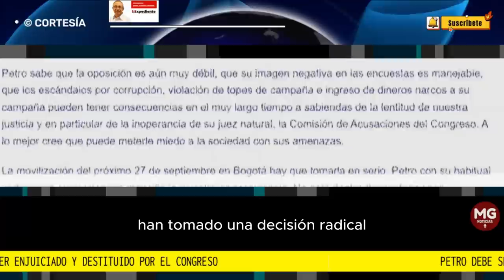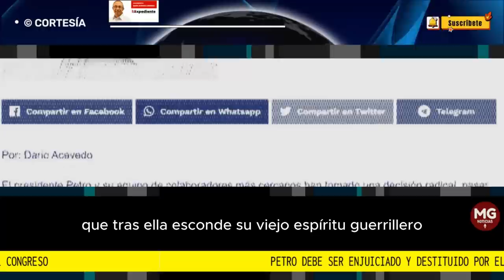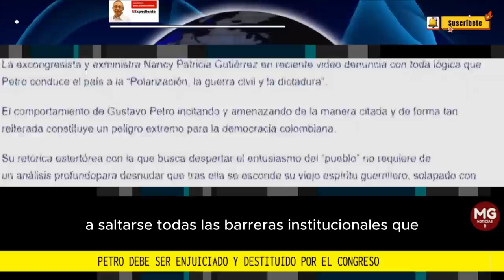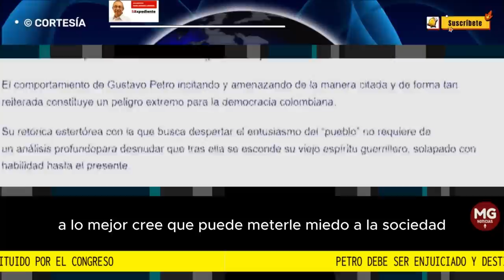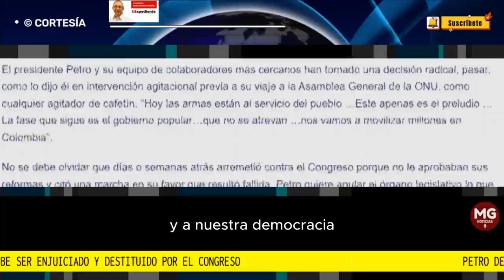PETRO DEBE SER ENJUICIADO Y DESTITUIDO POR EL CONGRESO 🔴 Por Darío Acevedo Carmona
El presidente Petro y su equipo de colaboradores más cercanos han tomado una decisión radical, pasar, como lo dijo él en intervención agitacional previa a su viaje a la Asamblea General de la ONU, como cualquier agitador de cafetín: “Hoy las armas están al servicio del pueblo …Este apenas es el preludio …La fase que sigue es el gobierno popular…que no se atrevan …nos vamos a movilizar millones en Colombia”.